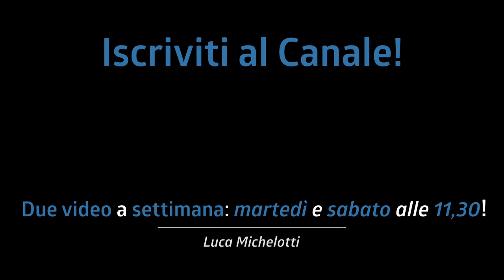Essere CREATIVI e MUSICALI nei fills? OK! Partiamo DA ZERO! (+PDF Gratuito)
Essere creativi e musicali nei propri fills? Va bene, ok, allora partiamo da zero!

♬ My gear:
Kits: